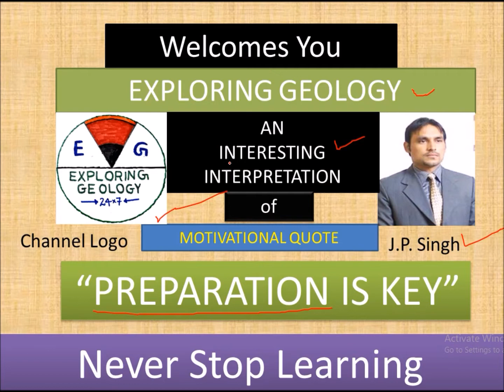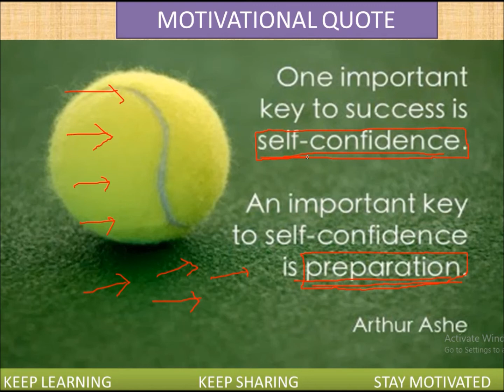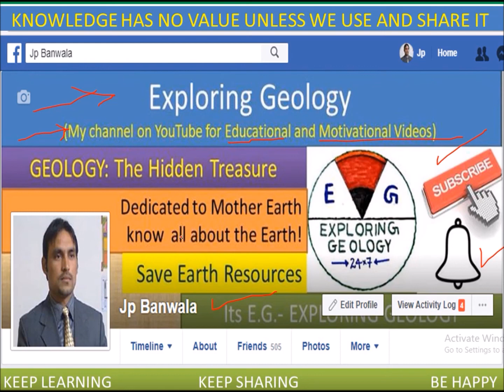Motivational Quote :Preparation is Key - An Interesting Interpretation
Preparation is Key for success in today's competitive time.
Interpretation is Important for better understanding and proper implementation of thoughts. Jai Hind